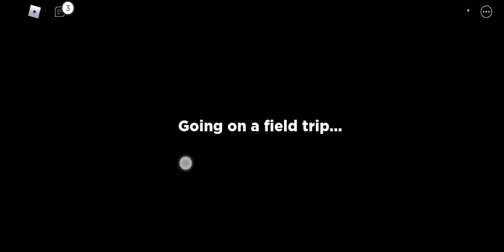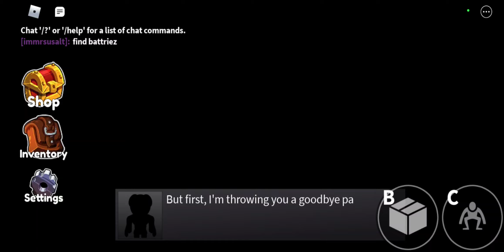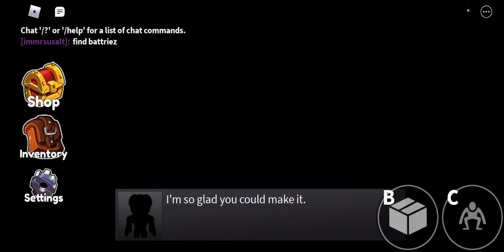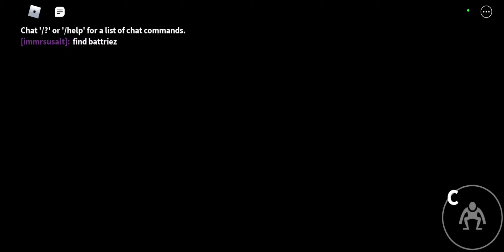playing and beating rainbow friends in roblox